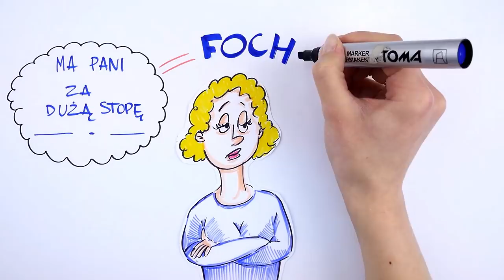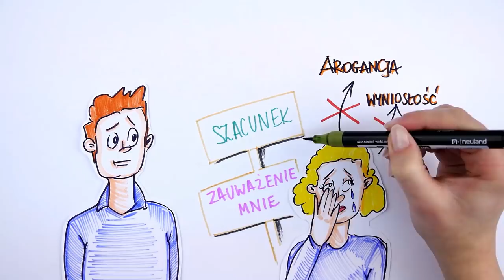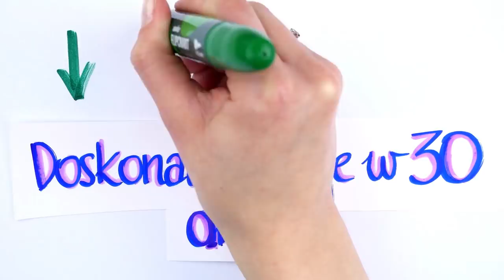Jak zmienić toksyczną osobę?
Mając w swoim otoczeniu toksyczną osobę, marzymy by ją zmienić. Nie ma w tym nic dziwnego, ale
czy to najlepsze wyjście? Okazuje się, że można podejść do tego zupełnie inaczej. Jest to niezwykle
trudne, ale warto - dzięki temu uchronimy tę relację przed wieloma konfliktami. Jaka jest więc
recepta na taką znajomość? Dowiesz się na tym nagraniu

⬇⬇⬇Znajdź mnie ⬇⬇⬇
Strona: